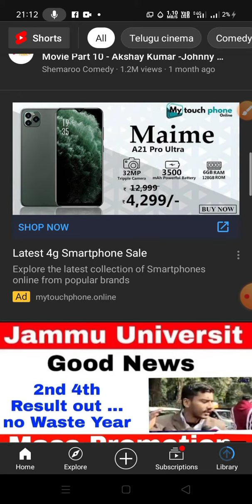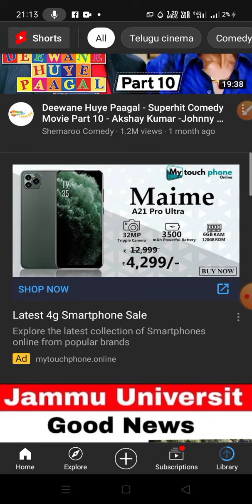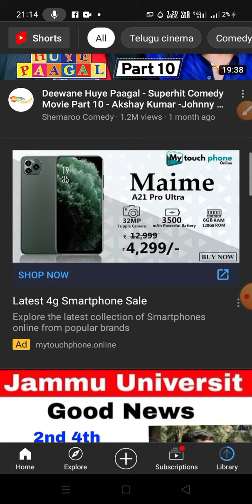December 18, 2020